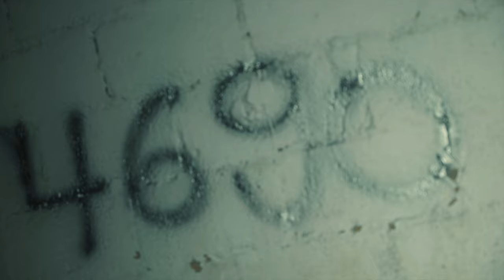WDL - Hermano Drill #3 "Jumpy " (Prod. by Def beats )